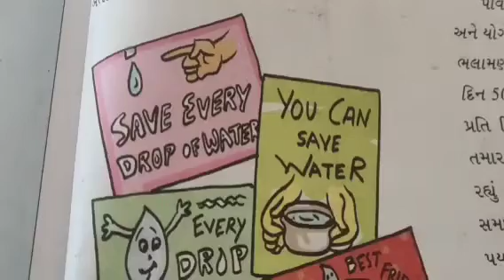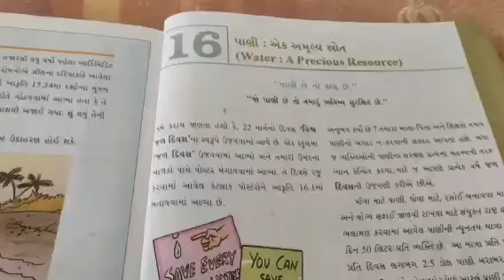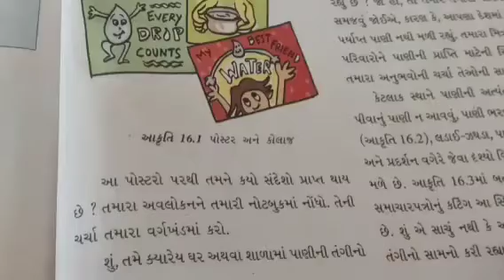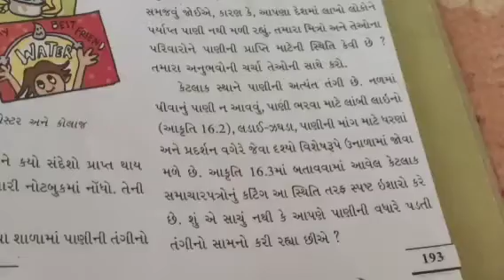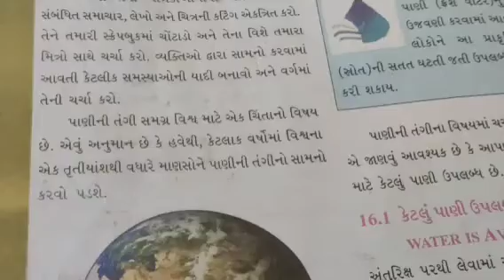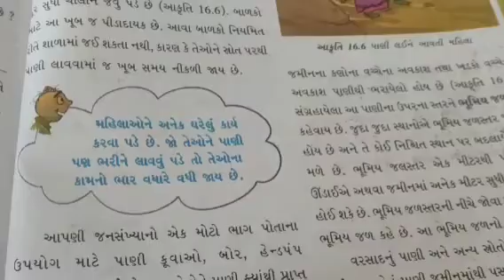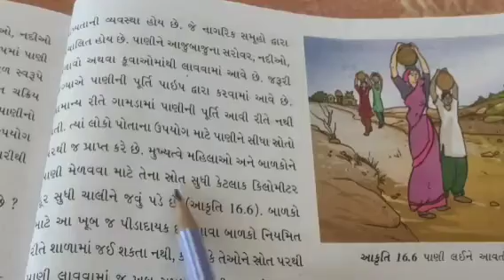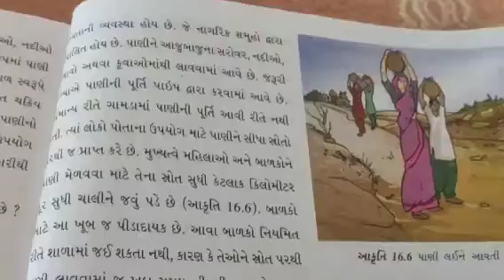STD :- 7 || Science || By Rashila miss || Upasana vidhyalay || 29/1/22